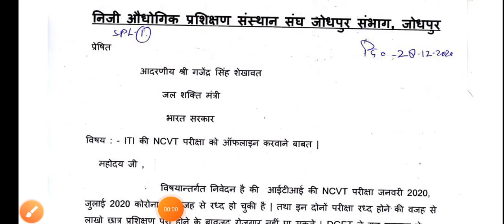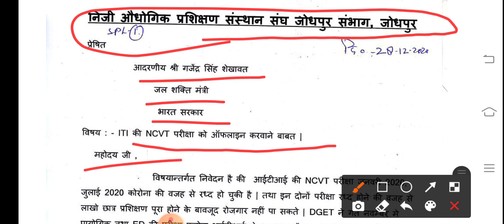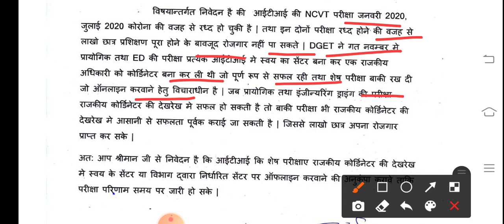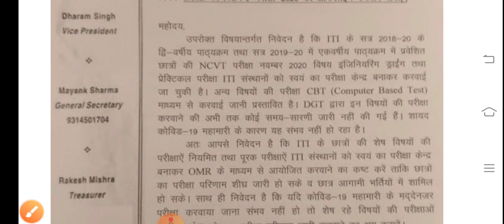ITI exam New update latest 2020 !! Kb hogi ITI exam online ya offline hogi exam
ITI 1st year exam date
ITI 2nd year exam date
All semester exam date
ITI exam pal pal update
Trade theory exam date
JVVNL
Avvnl
Rvvnl
Uppcl tg2
NFC
ISRO
DRDO
Oicl
DMRC
nmrc
Lmrc
Mmer
JMRC
सभी टेक्निकल भर्तियों की तैयारी इस चैनल के माध्यम से करवाई जाती है अतः इसके लिए नीचे वाले लिंक को क्लिक करें